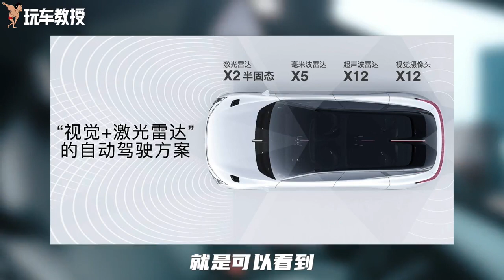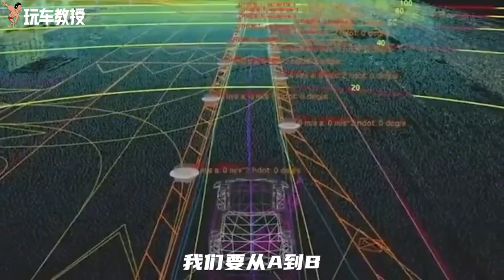百度Ai加持！这高端SUV售39.98万 体验究竟如何